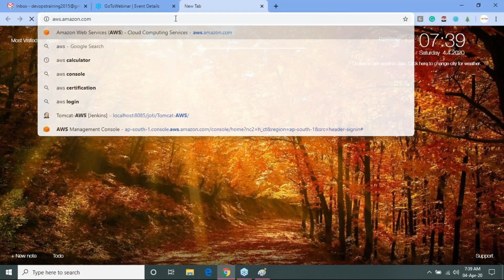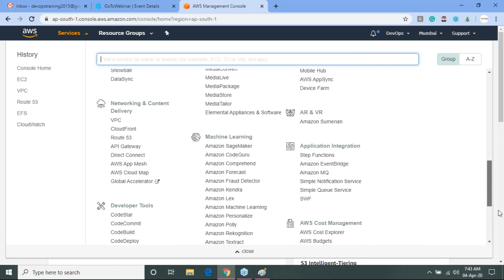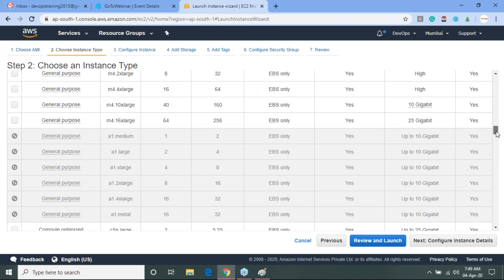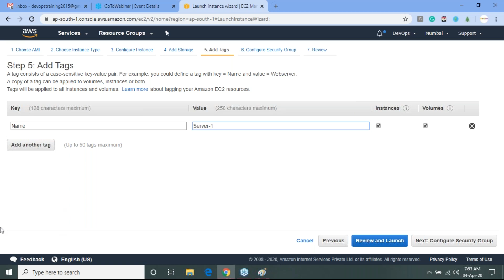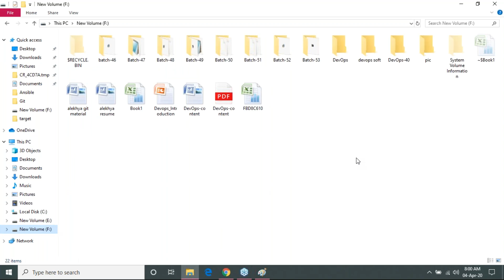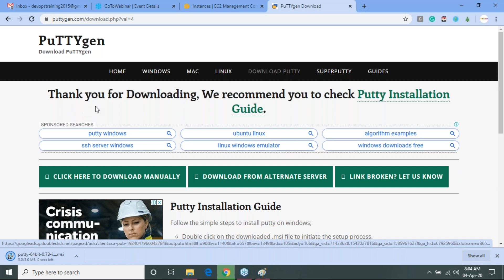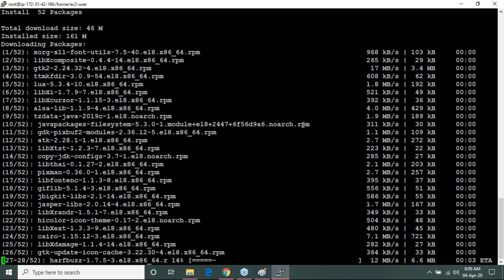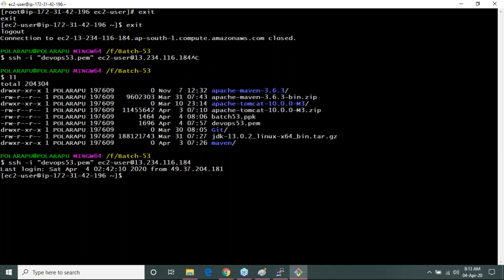How to create Linux-8 server in AWS Reach me @ 8383917484